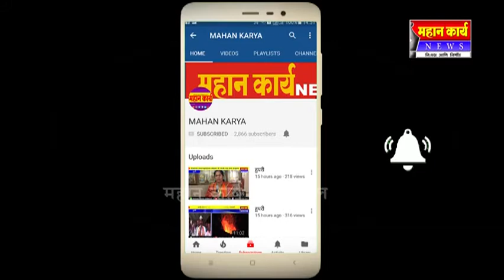उमळवाड कोथळी रस्त्याच्या कामाला सुरूवात केला.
उमळवाड कोथळी रस्त्याच्या कामाला सुरूवात केला. खासदार साहेब कशी लक्ष देता मतदारांची विचारणा